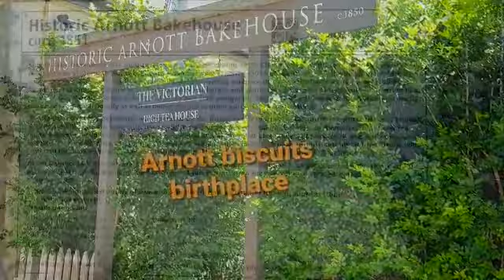悉尼高級市民粵語頻道之[20] Maitland - Morpeth 古鎮 半日遊 10/1/2021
Linda and Donald Lo